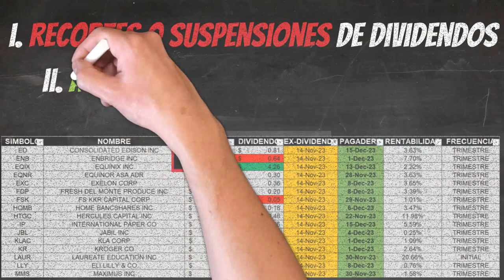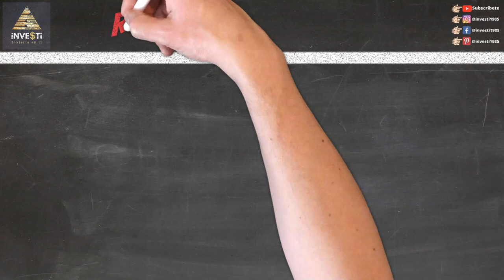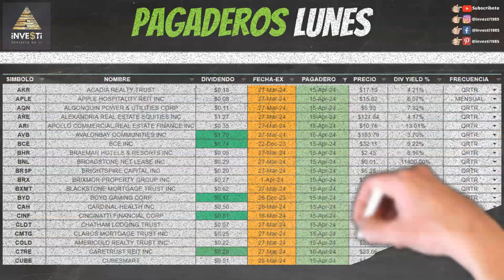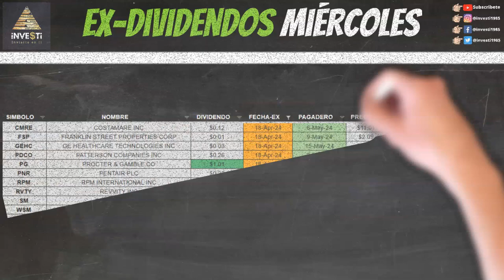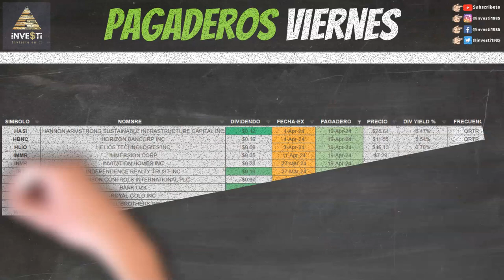El Mejor Plan Dividendos de Investi Análisis Semanal de Dividendos ¡No te lo pierdas!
Recortes, Aumentos, Fechas pagaderas y Ex-Dividendos para la semana 15 al 19 Abril, 2024.

0:00 Bienvenida
0:12 ¿Qué cubrimos?
0:57 Descargo de Responsabilidad y Patrocinadores
1:41 Recortes de Dividendos ($BVN)
1:53 Aumentos de Dividendos ($ADC $PG $COST $SAP $SKT $BSBR $FUL $AON $STZ)
2:13 Ex Dividendos Lunes ($AYI $FMX $GES)
2:22 Empresas Pagando Lunes ($AKR $APLE $AQN $ARE $ARI $AVB $BCE $BHR $BNL $BRSP $BRX $BXMT $BYD $CAH $CINF $CLDT $CMTG $COLD $CTRE $CUBE $CUZ $DBRG $DTE $DTM $ECL $EGP $EHC $EPR $FCPT $FITB $FPI $FR $FRT $FULT $GPMT $GVA $HST $IIPR $IVT $KBR $KFY $KREF $LADR $LECO $LEG $LII $LXP $MAIN $MPWR $MSI $NFG $O $OBDC $OFG $ONL $OR $OXY $PCG $PEG $PEGA $PGRE $PK $PKG $POR $PRIM $REXR $RHP $RJF $RLJ $RSG $SAFE $SAH $SCS $SHO $SRE $STAG $STWD $SUI $TFII $TMO $TRIN $TTE $USB $VET $WPC $WPM $WTW $XHR)
3:18 Ex Dividendos Martes ($BVN $HRZN $LX)
3:27 Empresas Pagando Martes ($ACRE $DEI $GNL $MU $VRE $WKC)
3:36 Ex Dividendos Miércoles ($CMRE $FSP $GEHC $PDCO $PG $PNR $RPM $RVTY $SM $WSM $ZTS)
3:47 Empresas Pagando Miércoles ($CDP $CGBD $CHH $CPT $CRH $CVBF $DEO $GNTX $PWR)
3:57 Ex Dividendos Jueves ($APA $CAT $CL $CVS $DHC $ILPT $LTC $MPW $OPI $RDUS $SVC $USAC)
4:13 Empresas Pagando Jueves ($ASO $AXS $BDN $FMC $GBCI $INTU $NYT $PSEC $RIO $TSE $VTR)
4:26 Ex Dividendos Viernes ($CRS $DELL $DX $GBX $RACE $STLA)
4:37 Empresas Pagando Viernes ($HASI $HBNC $HLIO $IMMR $INVH $IRT $JCI $OZK $RGLD $TOL $WIRE)
4:50 Empresas Pagando Sábado ($XEL)
5:00 Otros Videos